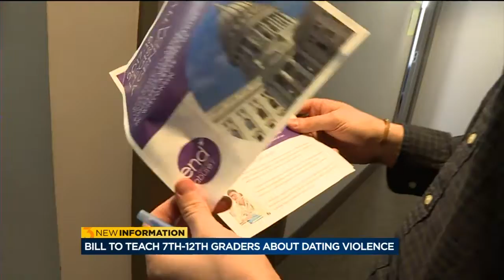Bill would require Wisconsin schools to educate 7th to 12th graders about dating violence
A bill introduced for the third time at the Capitol aims to stop abusive teens from becoming abusive adults by teaching Wisconsin students about consent. News 3's Amanda Quintana has the story.